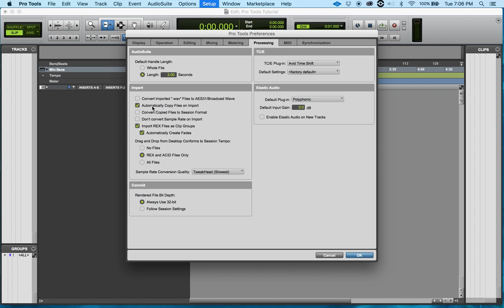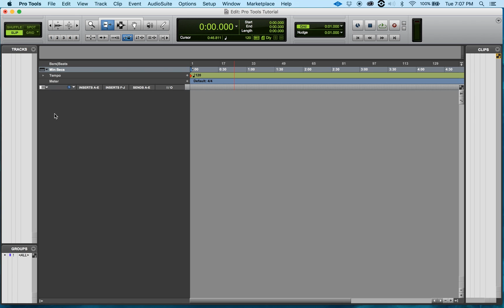Importing Files & Session Data: How To Automatically Force-Copy Files On Import In Pro Tools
Pro Tools allows you to automatically copy files on import or choose to import the files manually. If you choose to have the files automatically copied, every file imported will be copied to the Audio File folder of that Pro Tools session.